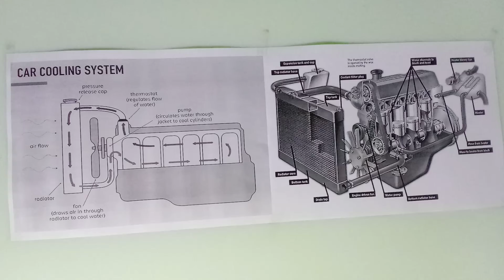Engine cooling system ড্রাইভিং শিক্ষা Mohua driving school. part-5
Engine cooling system. How to radiator work for engine cooling.
ইন্জিন কুলিং সিস্টেম। রেডিয়েটর কিভাবে ইন্জিনকে ঠান্ডা রাখে।

mohua চ্যানেলের পক্ষ থেকে আপনাকে স্বাগত জানাই। ড্রাইভিং শেখা খুবই সহজ, কিন্তু নিরাপদ ড্রাইভিং শিখতে হলে আপনাকে গাড়ি সম্পর্কে যথেষ্ট ধারণা থাকতে হবে। এই চ্যানেলে একটু সময় ব্যায় করলে আপনি ড্রাইভিং শিক্ষার কৌশল, লাইসেন্স এর জন্য পরীক্ষা পদ্ধতি, প্রশ্নোত্তর ইত্যাদি জানতে পারবেন।